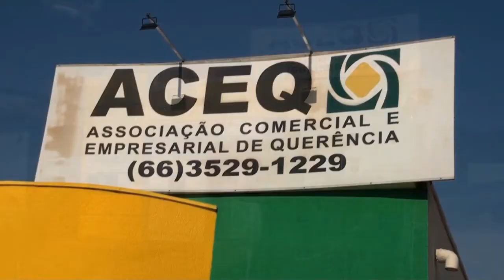CONTRATAÇÕES TEMPORÁRIAS: É HORA DE DISTRIBUIR CURRÍCULOS